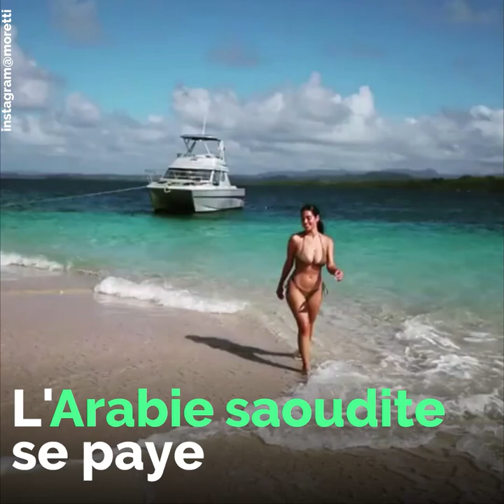Ils arrivent en Arabie Saoudite ....🇸🇦👭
Ils arrivent en Arabie Saoudite, ils viennent du monde entier... Ce sont, les influenceurs, et surtout... influenceuses !👭🇸🇦😉